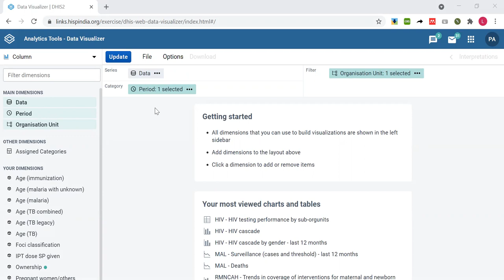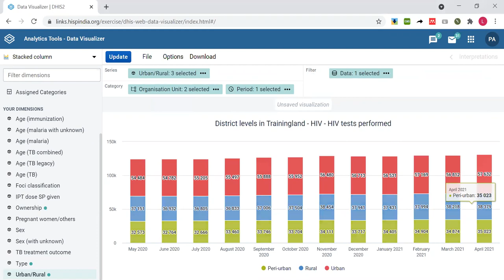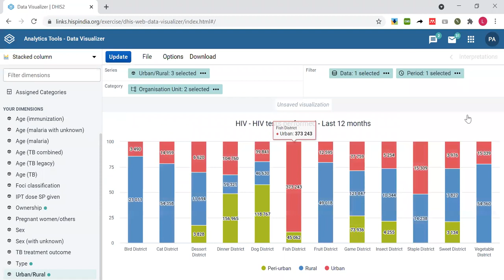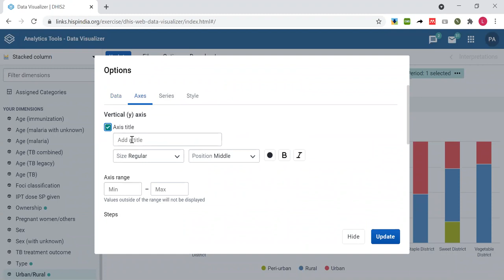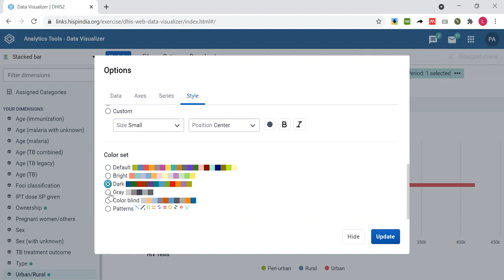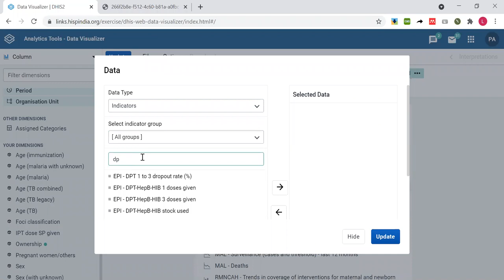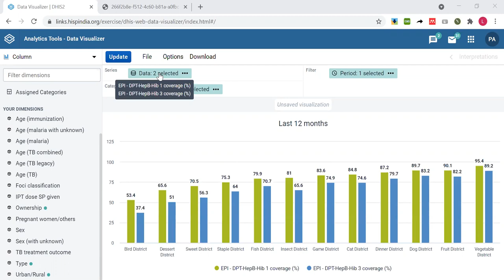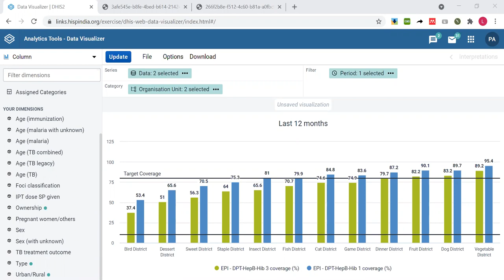Data Visualizer Part 2 2021 Q2